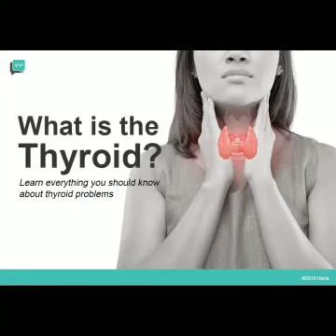HYPOTHYROIDISM...BEST TREATMENT IN HOMOEOPATHY ...BY DR. SHAVEZ KAZMI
A condition in which the thyroid gland doesn't produce enough thyroid hormone.

Hypothyroidism's deficiency of thyroid hormones can disrupt such things as heart rate, body temperature and all aspects of metabolism. Hypothyroidism is most prevalent in older women.
ऐसी अवस्‍था जिसमें थाइरॉइड ग्रंथि, पर्याप्त मात्रा में थाइरॉइड हार्मोन नहीं बनाती है.

हाइपोथाइरॉइडिज़्म की थाइरॉइड हार्मोन की कमी हृदयगति, शरीर के तापमान और चयापचय के सभी पहलुओं को गड़बड़ा सकती है. हाइपोथाइरॉइडिज़्म बड़ी उम्र की महिलाओं में सर्वाधिक पाया जाता है.

IN A WEEKEND-- TUBERCULINUM 1M(3 DROPS) SINGLE DOSE

ALSO USE-- (THYROIDINUM 30) WITH THESE REST OF MEDICINE

HOMOEOPATHIC MEDICINES-
CAL.CARB 30
SEPIA 30
PHYTOLACCA 30
BARYTA CARB 30
PULSATILA 30
ANACARDIUM ORI 30
IODIUM 30
PYROGENIUM 30

DOSAGE-- (3-4 DROPS THRICE A DAY WITH HALF CUP OF WATER)

If you have any doubt. ask me in a comment section...i'll reply you in few hrs..

Dr. Shavez kazmi